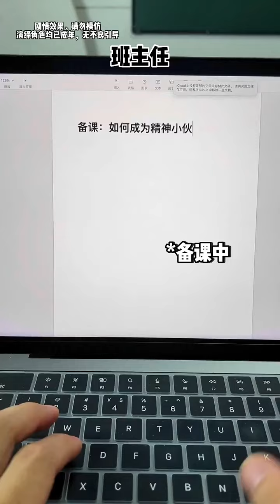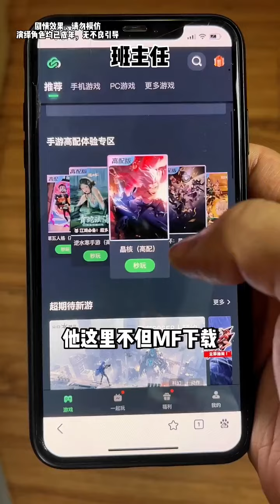用魔法打败魔法#一人分饰多角